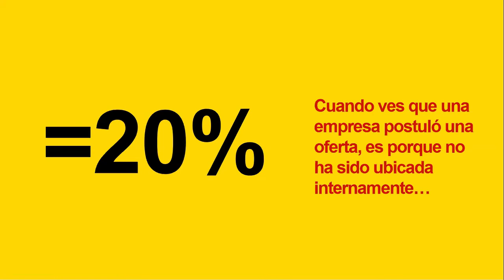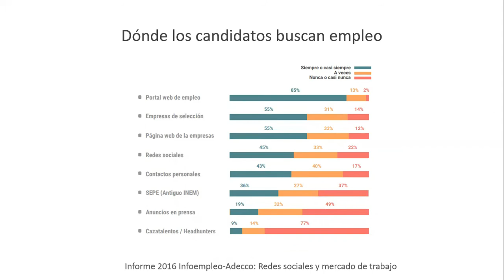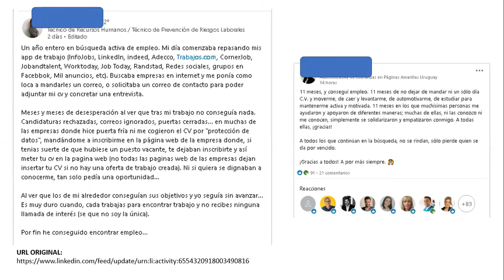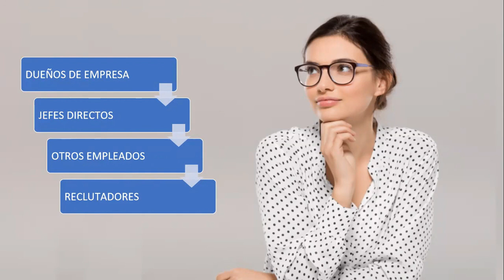La forma de buscar empleo ha CAMBIADO